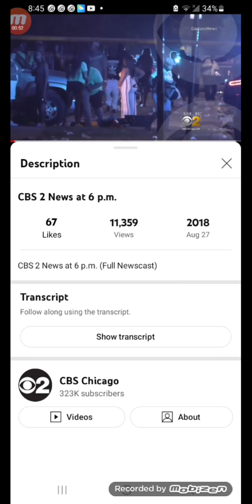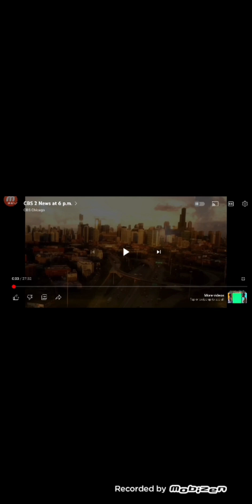CBS 2 (8/5/2018)